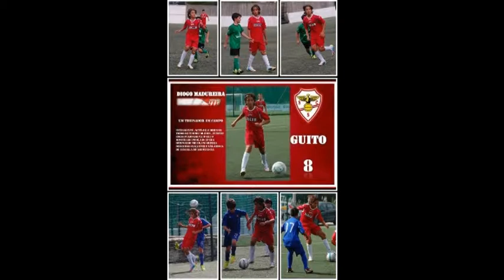setembro salgueiros infantis B 2014 15